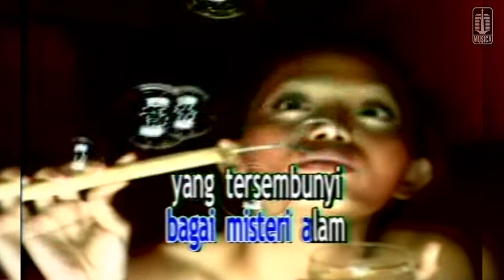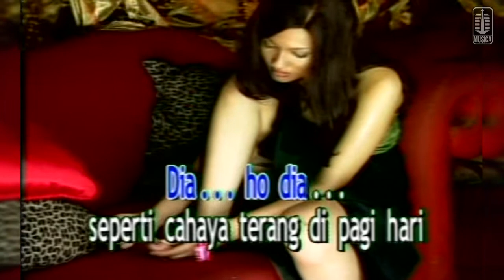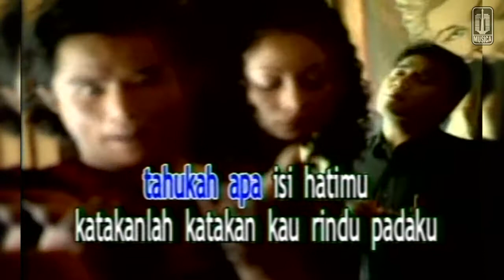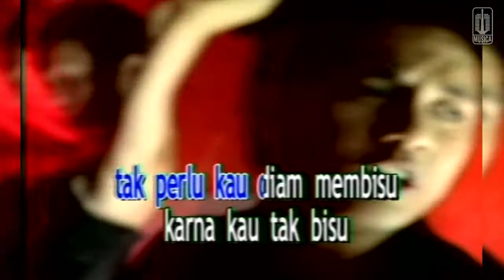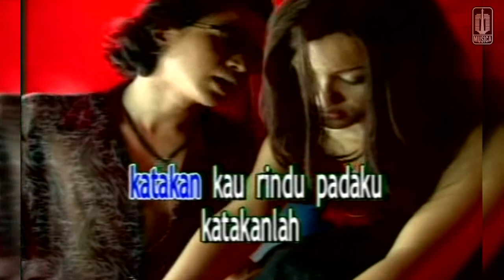Java Jive - Dia (Official Karaoke Video)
Karaoke video by Java Jive performing "Dia"
Song by Capung Java Jive
Lyrics by Capung Java Jive

Lirik :

Dia.. ho.. dia.
Terkenal dingin bagaikan Salju abadi
Dia.. oh.. dia
Bagai misteri alam yang tersembunyi
Ho... pelangiku.

( Reff 1 )
Tahukah apa isi hatimu
Katakanlah...
Katakan kau rindu padaku
Tak perlu kau diam membisu
Karena kau tak bisu.
Ye...

Dia.. oh.. dia
Seperti cahaya terang
Di pagi hari
Dia.. wo.. dia
Tak pernah dapat tersentuh
Lubuk hatinya
Ho.. pelangiku

( Kembali Reff 1 )

( Reff 2 )
Ho... Pelangiku
(3x)
Katakanlah...

Katakanlah...